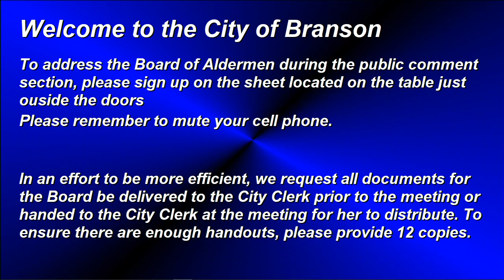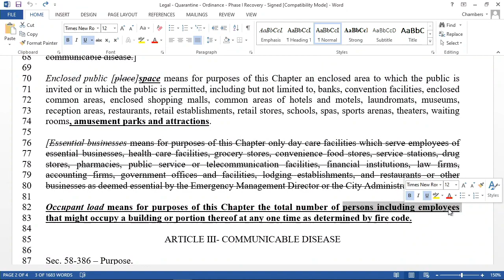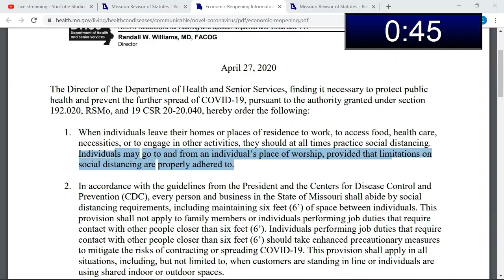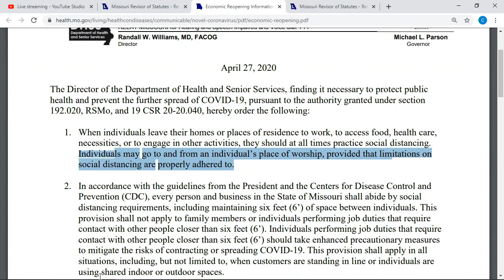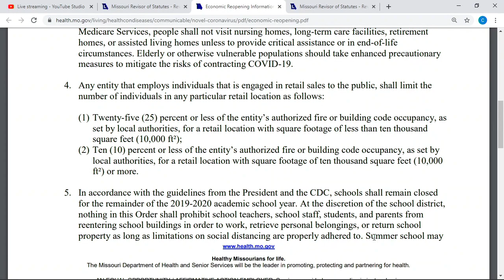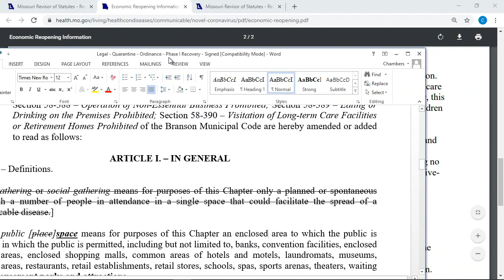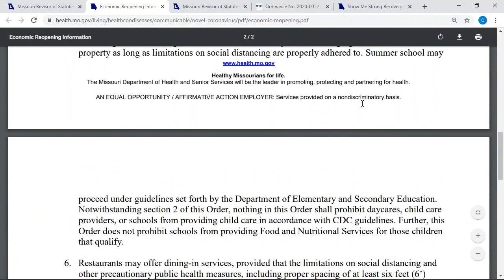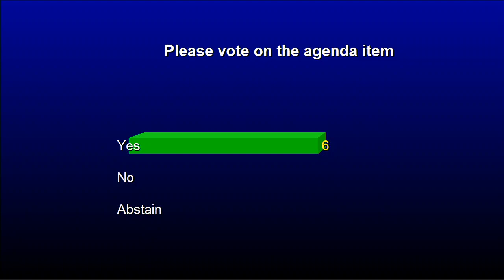Board of Aldermen Special Meeting - 5/4/20